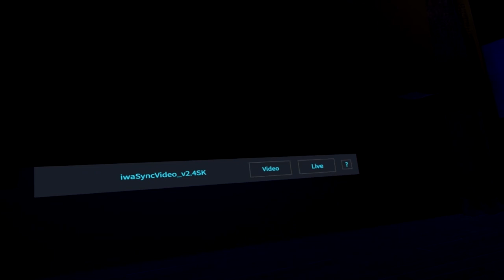The Assist (VRChat #170)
Note: This is during Blade.exe's attack on Zoey. Recorded around New Year.
Blade has invited Alex and AG to his place to figure out a solution to this "Blade.exe problem." What solution did they come up with? Find out now!

Credit for the intro/outro: @BravetheCat
Credit for the renders: @TheCookiejo1